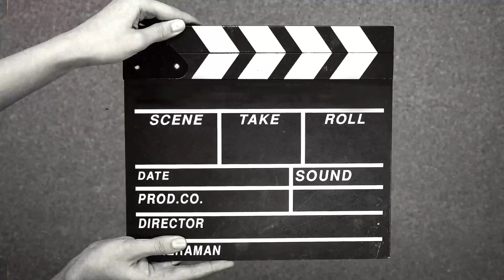Ke Stasiun kereta cepat Halim dari Grand wisata bekasi. Nonton ini dulu agar cepat sampai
Assalamualaikum. Mau ke stasiun kereta cepat Halim bisa dg beberapa cara. 1. Naik LRT nyaman karena stasiun LRT ada disebelah stasiun kereta cepat. 2. Naik taksi atau online bisa juga. 3. kendaraan pribadi